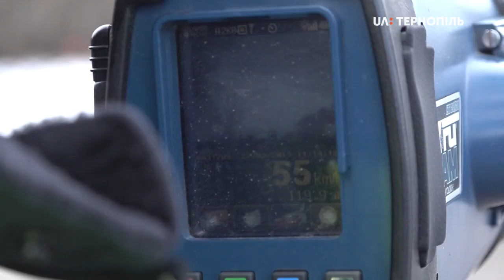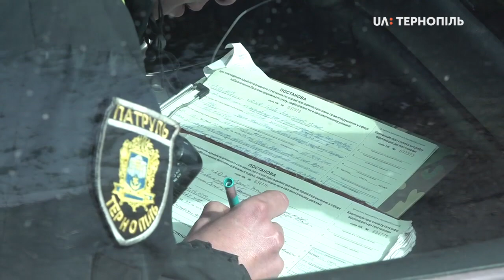Ще 2 прилади TruCAM отримали патрульні поліцейські 25 березня цього року